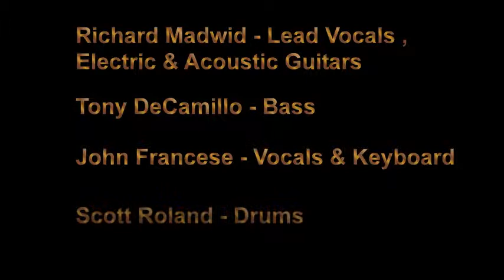Mental Health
Jim & Dawn of Bethel, CT graciously opened their home for their annual end-of-summer party. The entertainment was provided by Mental Health. This slideshow represents the good time had by all!!